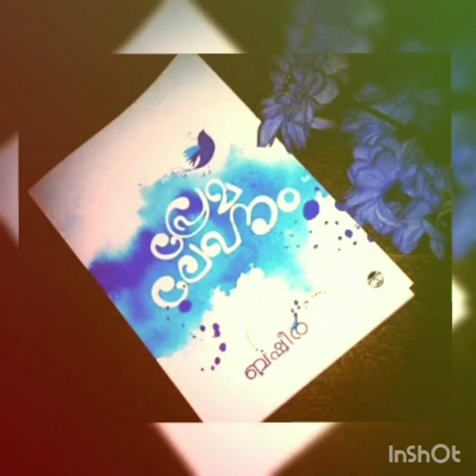Story Book 📖 l Ep5 l പ്രേമലേഖനം l RJ Paathu l 30/11/2020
Hear the beautiful story 'PREMALEKHANAM' through the voice of RJ Paathu

Story Book